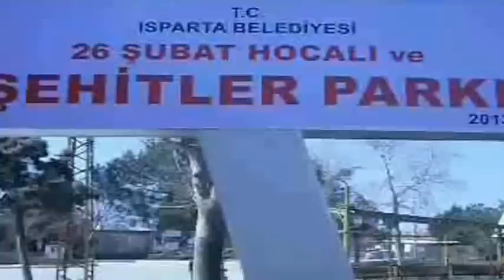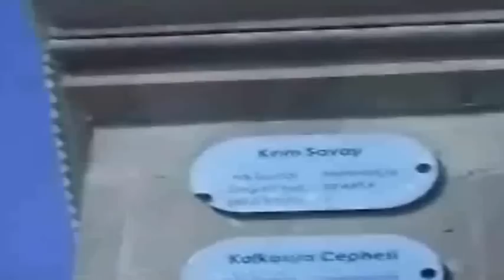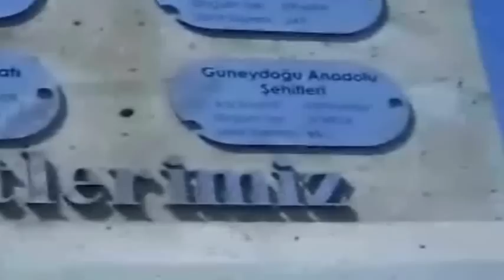(Kamera Ses Müzik:Ramazan Günay) Nurettin Öztaş:Şehitler Parkı Isparta